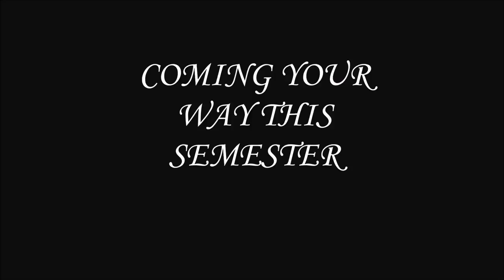Trailer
Official Channel for the Optometry Students Association of Ghana - KNUST Chapter.

Don't miss out as we capture the moments together.